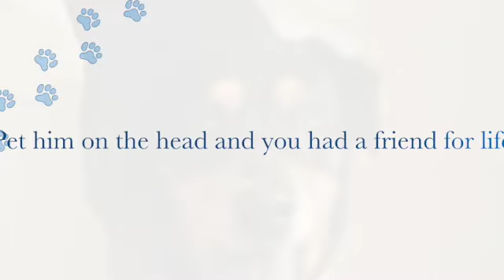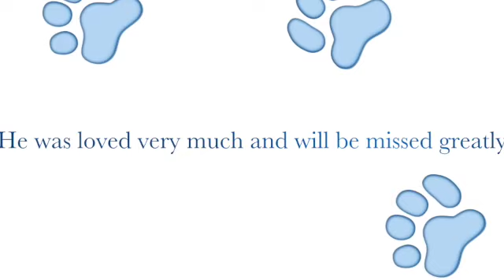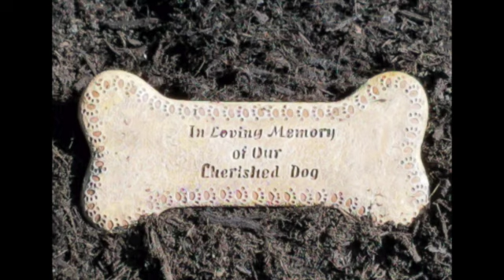Deuce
This video is about Deuce